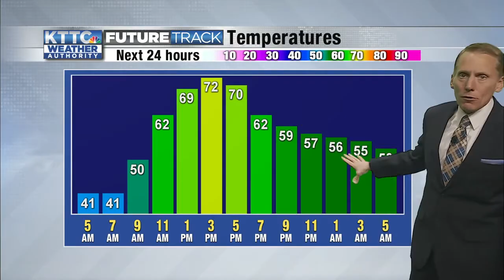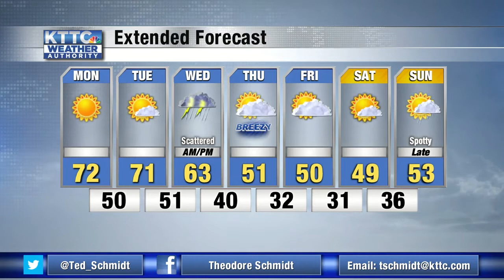Ted's Monday Morning Weather 10/18/2021